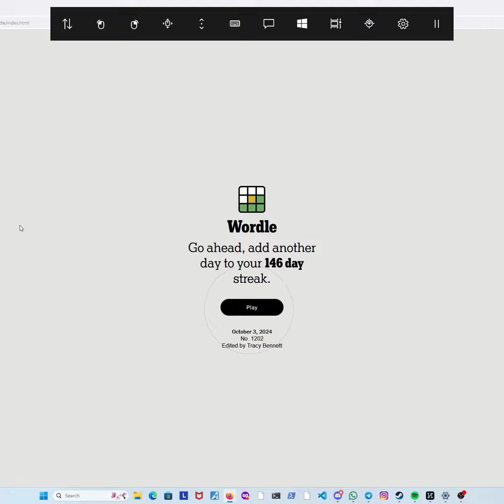Eye Solve Wordle - No. 1202 (October 3, 2024)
I want to forget today happened. SHELL (73/10) gave me very little to work with, making day 33 of the wordle chain quite the slog...